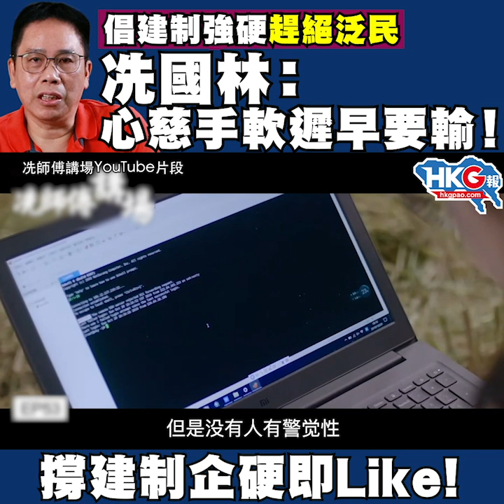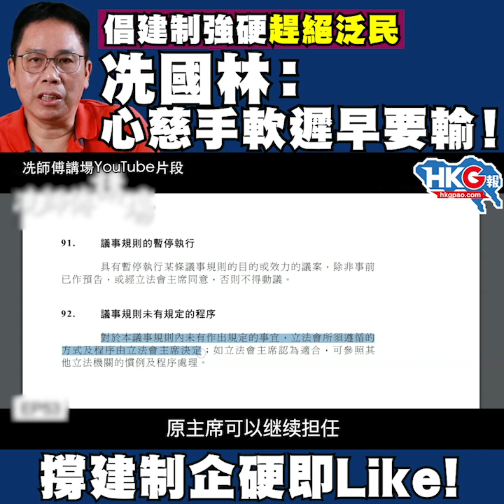倡建制強硬趕絕泛民 冼國林：心慈手軟遲早要輸！撐建制企硬即Like!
泛民拉布成癮，早前遭到中聯辦及港澳辦大肆批評，冼國林拍片指出香港政治現況危機，稱建制處於被動位置20多年，但相反泛民不斷窮追狂打、趕盡殺絕，認為建制派及中聯辦應強硬趕絕泛民，否則心慈手軟遲早要輸！

同時，冼國林更以釘書健作為例子，提醒泛民「得些好意需回手」，勸黃營別沾沾自喜。
講得好！認同請Like！